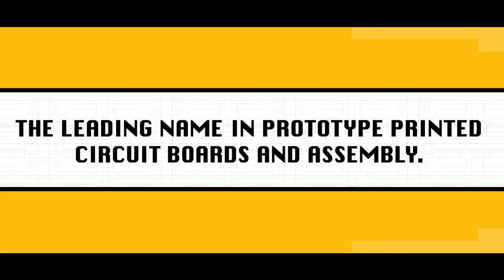Jurassic Parts - Keep Your PCBs Out of the Stone Age | Sierra Circuits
Tired of working with dinosaur technology?

PCB Fab + Assembly

Capabilities:
Standard technology to 12 layers – 4-mil trace & space
Big selection of different surface finishes and materials
Complete DFM check by our CAM engineers
Wide range of board specs
Via-in-pad feature available
Fab only, with assembly and component upgrade
1-day turn time available
In-house assembly
Complete DFA check and flying probe testing available
Component engineering assistance and procurement

Advanced capabilities:
Mil-spec/Class 3
HDI features
Blind/buried vias
Metal-core
Flex/rigid-flex